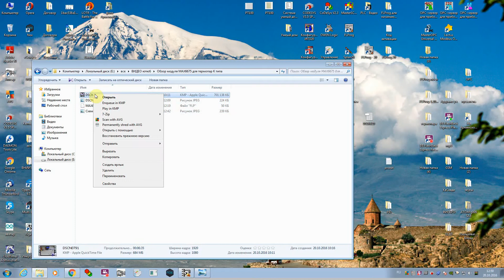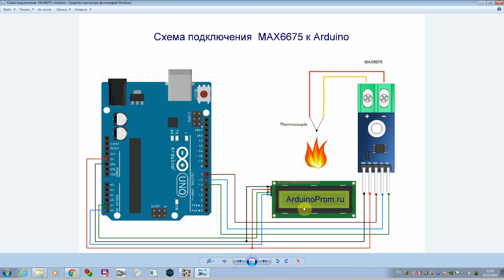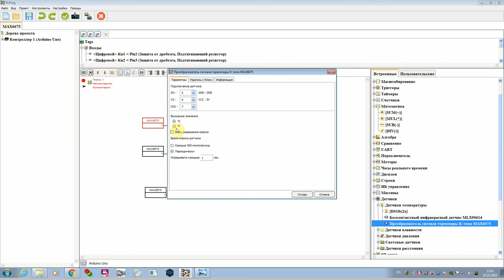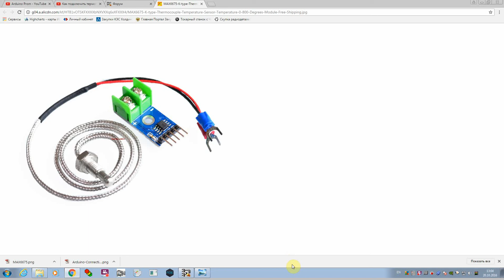Обзор модуля MAX6675 для термопар K типа